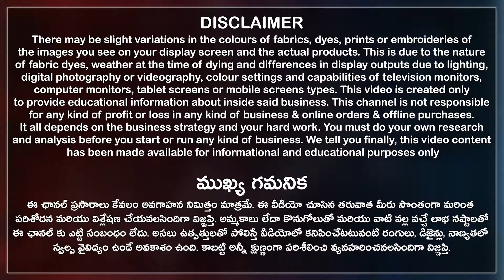ఉగాది కోసం Samudrika Silk Sarees లో కొత్త కలెక్షన్ స్పెషల్ డిస్కౌంట్ ధరలో 😯 | 1 Saree 👍 | Giveaway🎁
ఉగాది కోసం Samudrika Silk Sarees లో  కొత్త కలెక్షన్ స్పెషల్ డిస్కౌంట్ ధరలో 😯
Here You Can Buy the Latest Sarees Collections like Daily Wear Sarees, Printed Sarees, Imitation Pattu Sarees, Pattu Sarees, Party Wear Sarees, Fancy Sarees, Designer Sarees, Cotton Sarees, and much more at reasonable prices.

Online service available, Video calls facility available, Transport available, Courier available, all over India shipping available, Bulk stock available, Single Piece Courier Available, Resellers are most welcome.

LN Textiles: Pure Pattu Sarees, Designer Sarees, and Designer Kurtis in Wholesale and Retail.

LN Textiles Address:
Plot No: 5, H.No.1-27-20, Near Ashok Gardens, Bapuji Nagar, Bowenpally, Secunderabad City, Telangana State, India. Pincode 500011.

00:00 Highlights
00:36 Disclaimer
00:46 Shop Introduction
01:42 Sarees collections
06:11 Conclusion
06:49 Store View